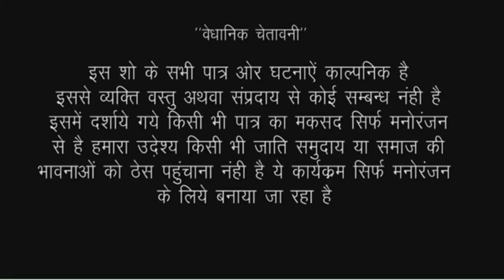बिबी को घर में अकेले छोड़ खुद परदेश रहने का नतीजा देखिए क्या गुल खिला दी//Bhojpuri comedy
actor Ankita Sharma Ram Kumar Ramlal Chaudhary firingi Baba and tem